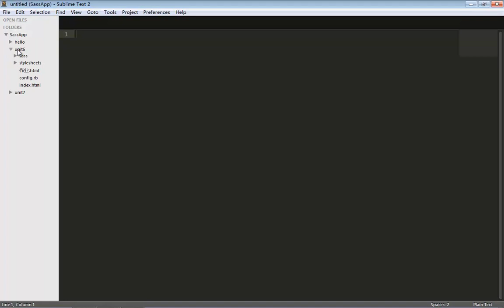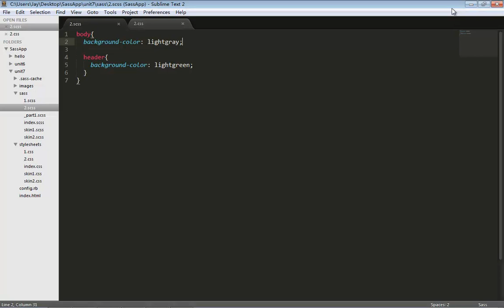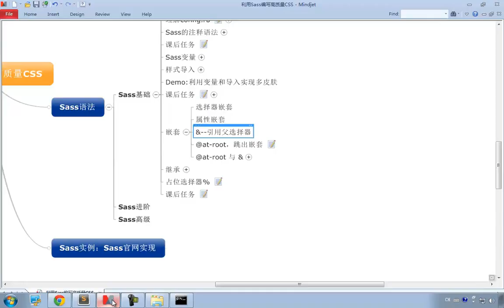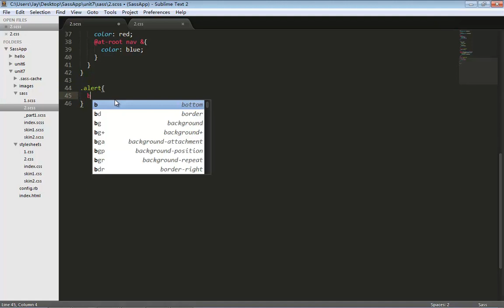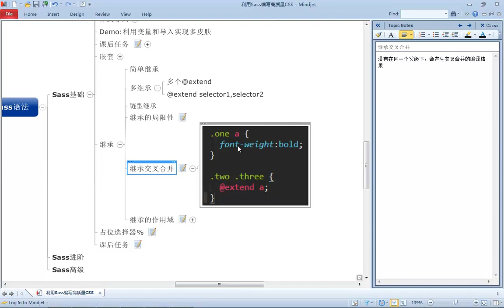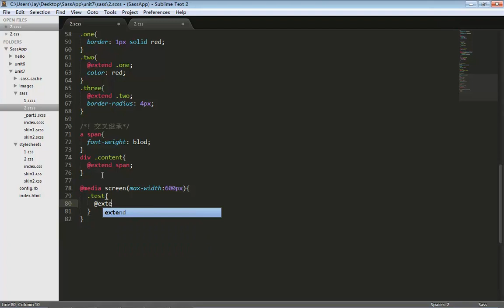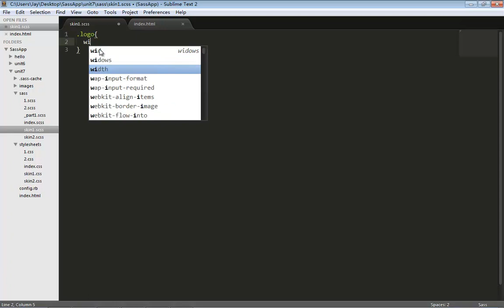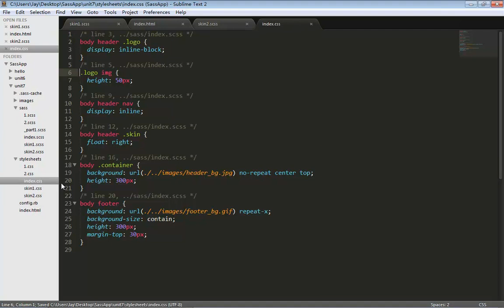利用Sass编写高质量CSS7 sass语法（继承与嵌套）